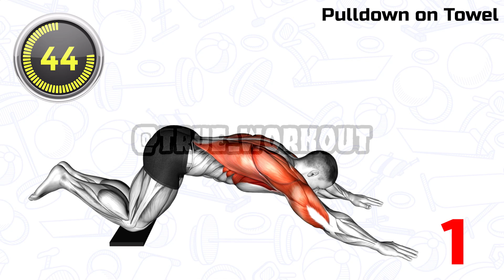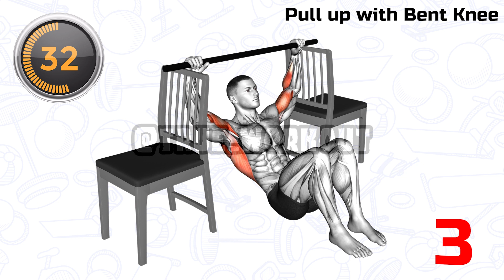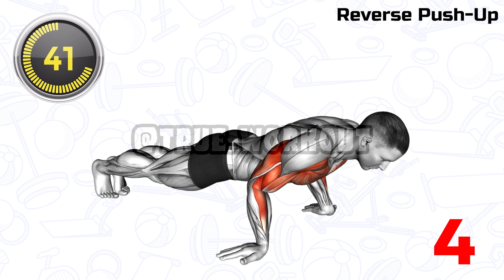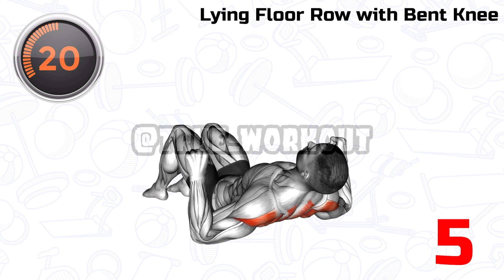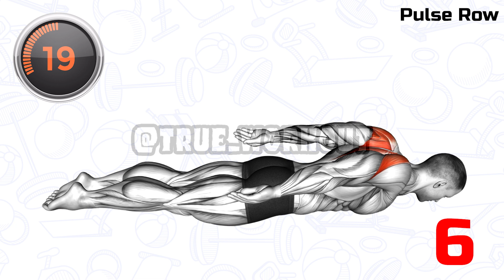No Equipment Back Exercises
This is another great back workout that requires no equipment and can be done at home. There are several exercises that target these muscles:

00:00 Pulldown on Towel
00:45 Inverted Row
01:30 Pull up with Bent Knee
02:15 Reverse Push-Up
03:00 Lying Floor Row with Bent Knee
03:45 Pulse Row

How to train your back without equipment Can You Work Your Back Without Weightlifting? How can I get a bigger back without lifting weights? Can I build a big back without any equipment?